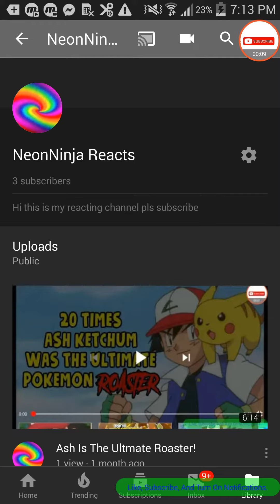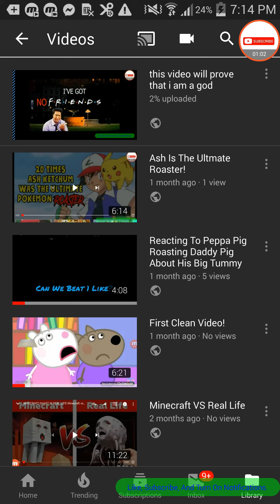go subscribe to this channel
Da channel